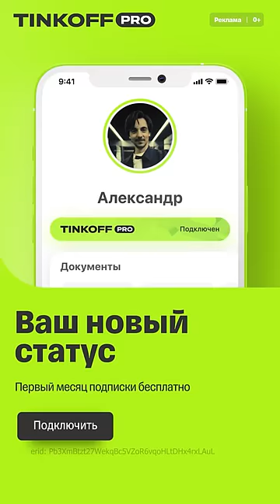СТОГНИЕНКО И DS CREW 🔥🔥